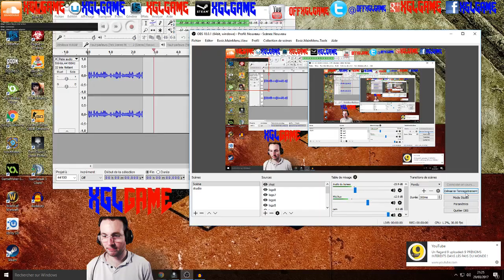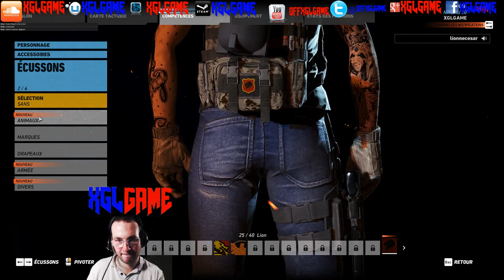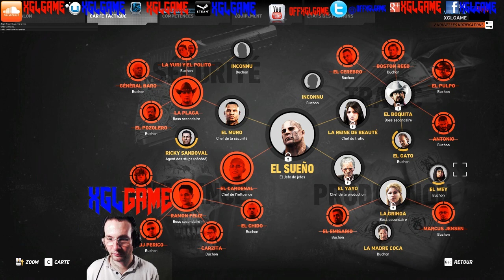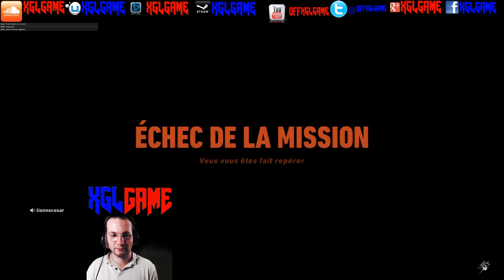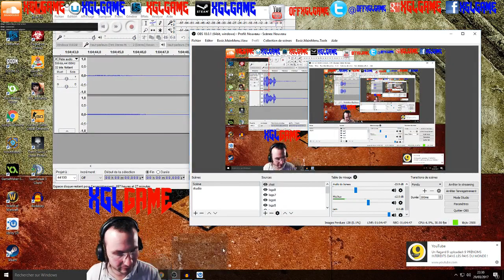GRW LIVE du 29 03 2017